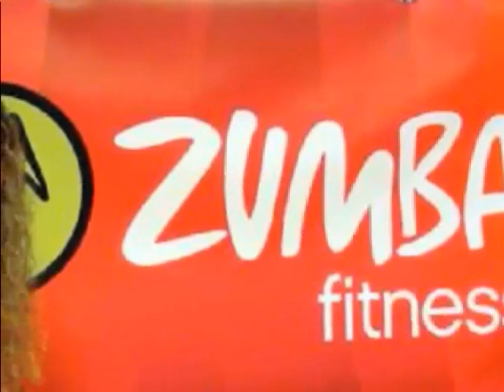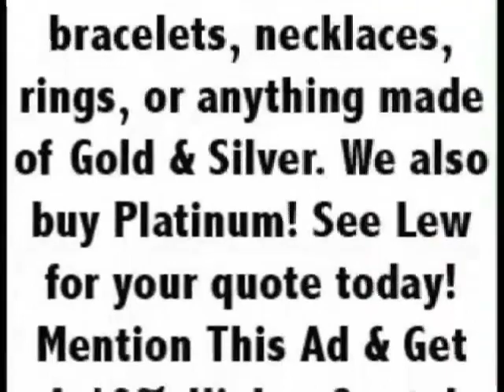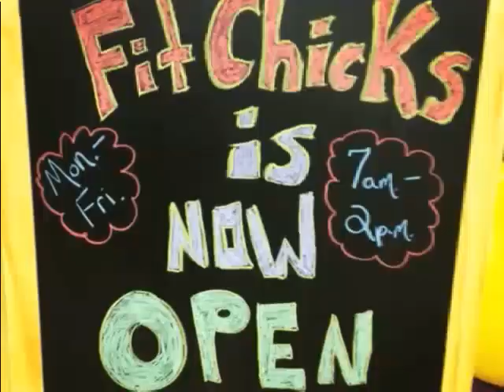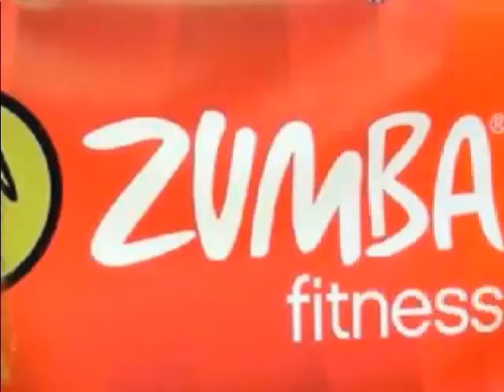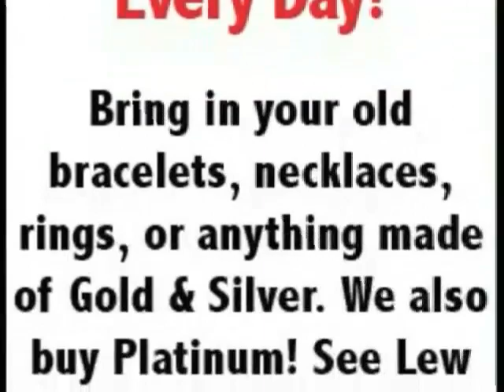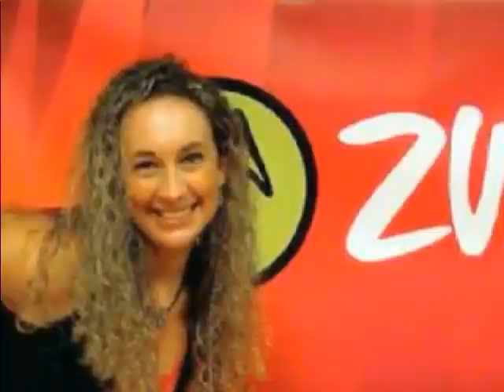2012 Kings Mountain Christmas Parade